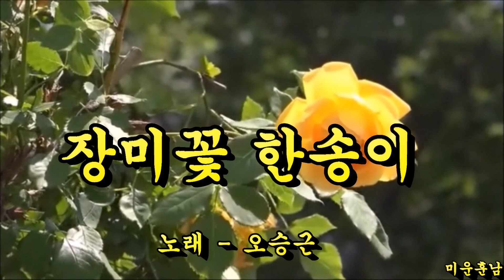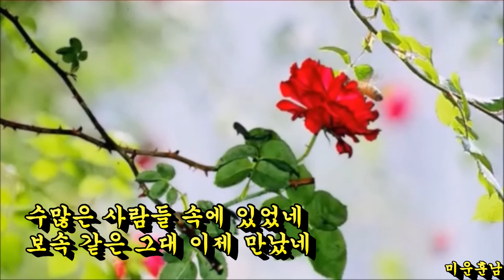장미꽃한송이 - 오승근